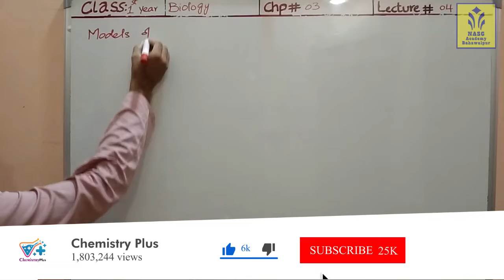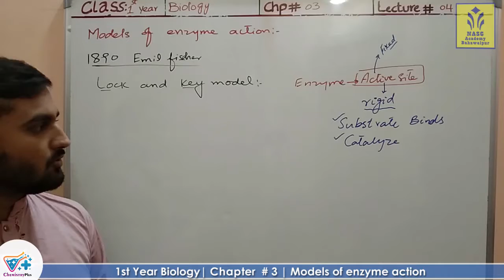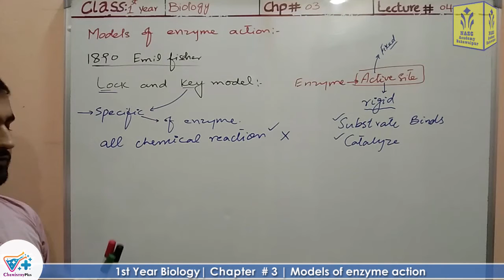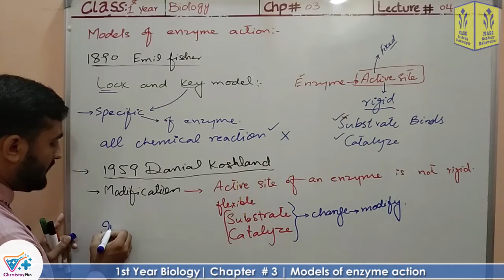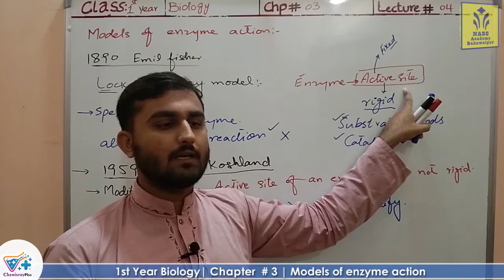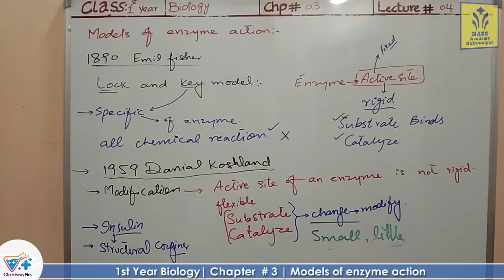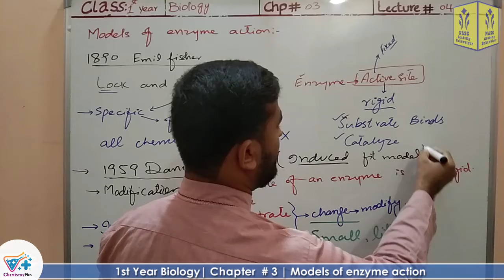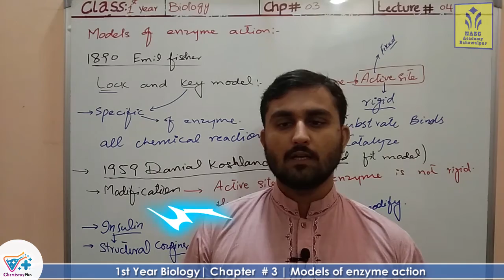Models of enzyme action | Chapter 3 | 1st year Biology | Lec. # 04